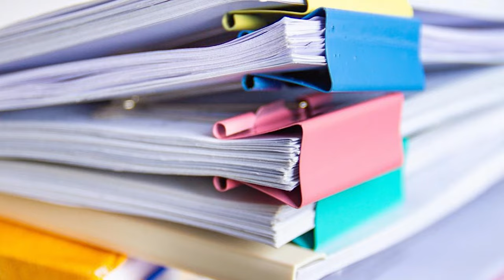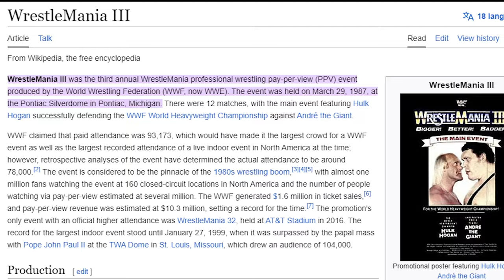Exposed: The Truth Behind WrestleMania 3 Attendance Figures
attractive end screen or outro video content for vlogger Stock Videos by Vecteezy